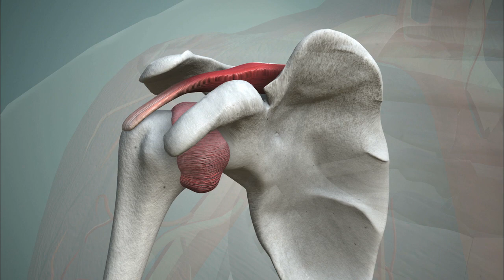오십견이란? - 관절낭에 염증이 생겨 어깨 관절이 굳는 유착성관절낭염 - (20180718_655회 방송) 참을 수 없는 고통, 어깨 통증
[오십견이란? - 관절낭에 염증이 생겨 어깨 관절이 굳는 유착성관절낭염_참을 수 없는 고통, 어깨 통증]

[ 원고정보 ]
우리의 어깨에는 어깨 관절을 싸고 있는 주머니, 관절낭이 있다. 오십견은 이 관절낭에 염증이 생겨 어깨 관절이 딱딱하게 굳는 질환이다. 정식명칭은 유착성관절낭염, 또는 얼어붙었다 해서 동결어깨로 부른다.
윤승현 교수
“오십견은 대부분 어깨에 전 운동범위에서 제한을 주거든요. 앞으로 하는 것도 어렵고 옆으로도 어렵고 뒤로 어깨 여섯가지 방향이 있는데 외회전 내회전 붙이는 것까지 그렇게 여섯가지 방향에서 다 대부분 운동범위 제한이 생기는게 특징이고요”